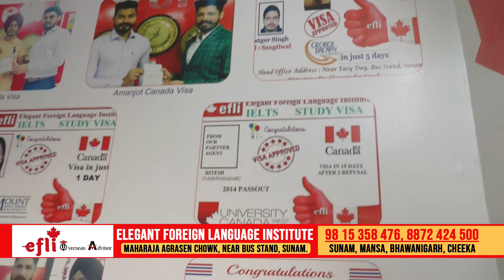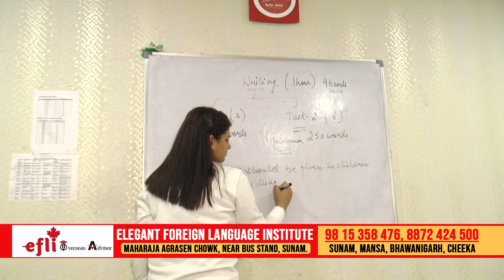ELEGANT FOREIGN LANGUAGE INSTITUTE SUNAM , EFLI SUNAM , MERA PUNJAB SUNAM , STUDY VISA